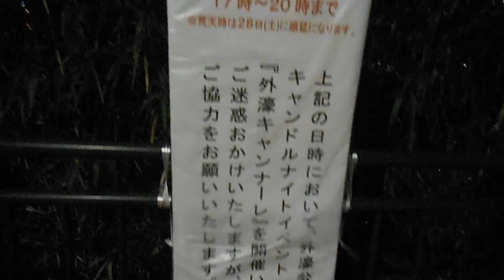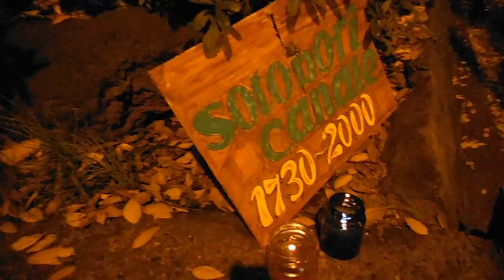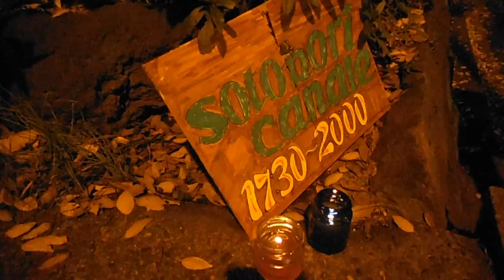DSCF9121キャンドルナイト20151127外堀キャンナーレ 市ヶ谷駅がわ